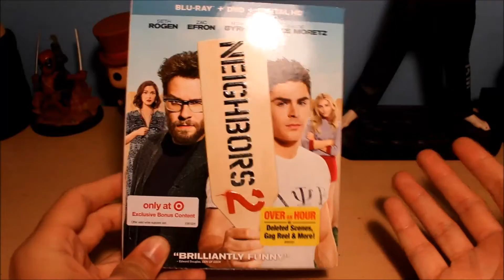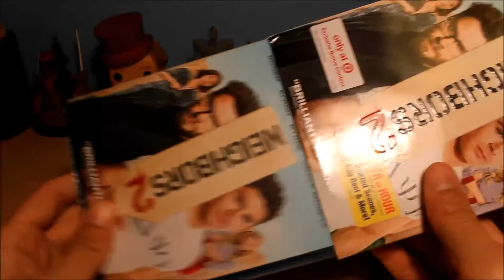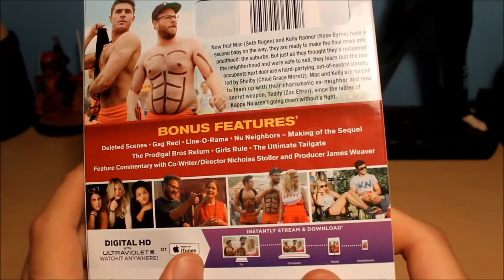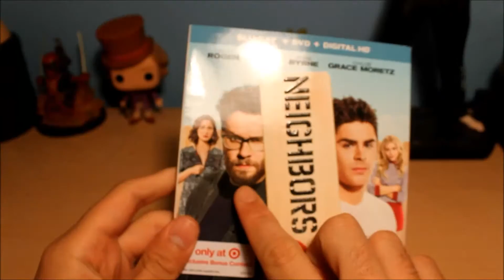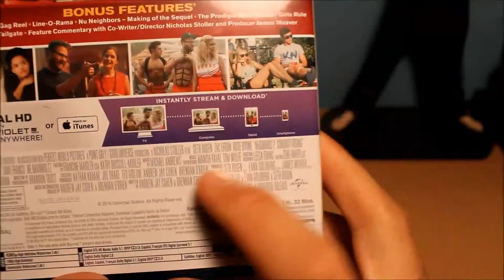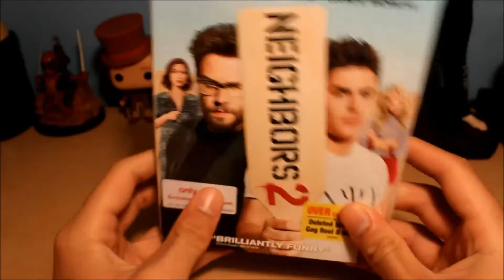Neighbors 2: Sorority Rising - Target Exclusive Blu-ray Unboxing